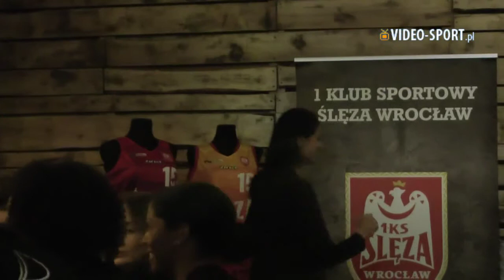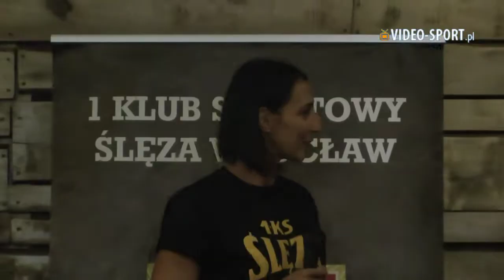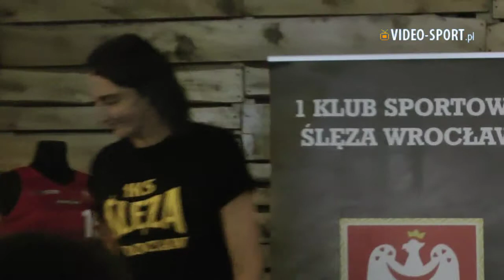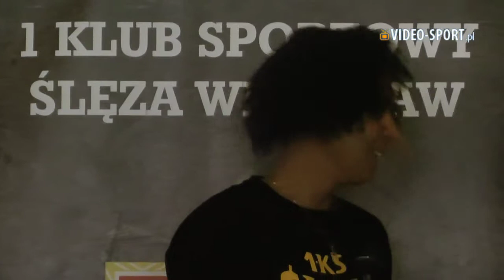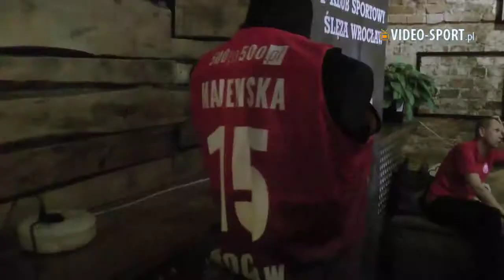Prezentacja 1KS Ślęzy Wrocław przed sezonem 2018/2019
Wczorajszego popołudnia w 4Hops odbyła się prezentacja brązowych medalistek mistrzostw Polski w koszykówce. Wypełniona po brzegi widownia zobaczyła skład na nadchodzący sezon Basket Ligi Kobiet, który występować będzie 1KS Ślęza Wrocław.

Skład 1KS Ślęzy Wrocław:
* - Arkadiusz Rusin (trener)
* - Krzysztof Szwej (asystent trenera)
* - Grzegorz Milejski (1. fizjoterapeuta)
* - Mateusz Mruk (2. fizjoterapeuta)
* - Marcin Gładysław (kierownik zespołu)

Zawodniczki:
#6 Daria Marciniak
#9 Agata Dobrowolska
#11 Cierra Burdick
#15 Agnieszka Majewska
#19 Taisiia Udodenko
#21 Barbara Łachacz
#22 Lea Miletic
#23 Marissa Kastanek
#25 Karina Szybała
#33 Terezia Palenikova
#51 Sydney Colson
#77 Monika Naczk